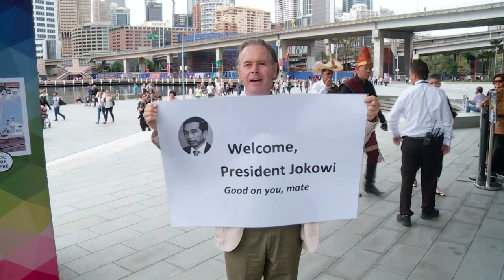NET. Spesial Report: Kunjungan Presiden Joko Widodo ke Australia - Minggu, 5 Maret 2017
NET. Spesial Report: Kunjungan Presiden Joko Widodo ke Australia
Hari Minggu, 5 Maret 2017 Pukul 22.00 WIB.